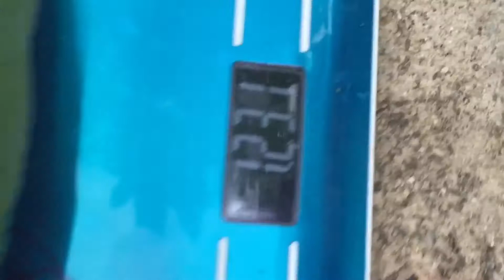มะละกอรูปทรงทุเรียน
มี5พูสม่ำเสมอพูสวยทุกลูก